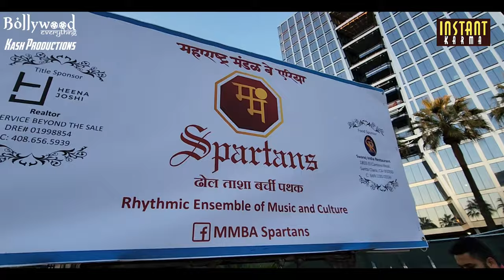Zakir Hussain and Suresh Wadkar San Jose 2022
The soul stirring voice of Indian Cinema Padmashri Suresh Wadkar along with Ustad Zakir Hussain Sukoon - Zakir Hussain & Suresh Wadhkar Live
National promoter BrightBrain
Prime Sponsor Sling TV, @Prime Sponsor Heena Joshi , Prime Sponsor PNG Jewelers USA , Sponsor Nirmalya Modak ,Sponsor Roger Bakshi Viva Bakshi ,Sponsor ICICI Bank ,Radio Partner Bolly923FM
Performance by Spartans
Partner Kash Productions Bay Area Desi Party

Videography by Raja3D